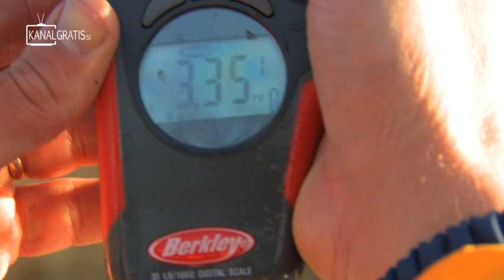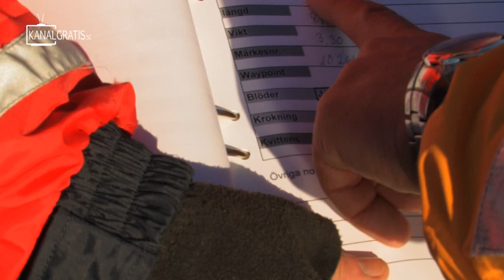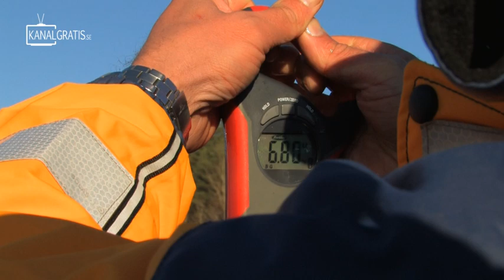BPF Challenge 2008 Del 2 av 3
fisketävling